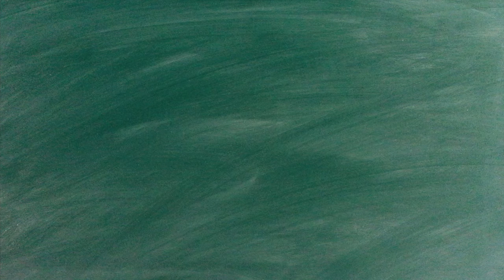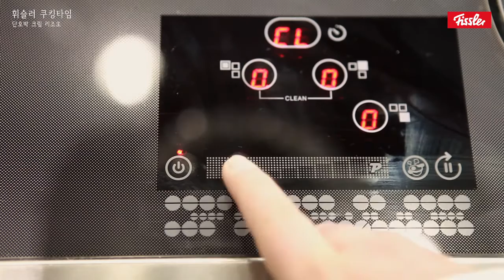휘슬러 압력솥으로 만드는 저칼로리 컬러푸드 단호박크림리조또(feat. 휘슬러 프리미엄 블루)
노란 단호박이 통째로 들어간 부드럽고 고소한 이태리 요리 단호박크림리조또 .
비타민과 식이섬유가 풍부한 단호박은 다이어트와 감기예방에 효과적인
대표적인 컬러푸드 중 하나죠.

음식을 빠르고 고르게 익히는 휘슬러 만의 쿡스타3중 바닥과
5중 안전장치 시스템을 탑재한 프리미엄 블루 압렵솥은 재료를 각각 조리할 필요없고,
영양소 손실을 최소화해 집에서도 빠르고 간편하게
건강한 별미 메뉴를 만들 수 있다는 장점이 있어요.
압력솥에서 한 번에, 게다가 입맛돌게 하는 화사한 비주얼까지!
단호박크림리조또로 기분까지 전환해보세요.

[재료]
-멥쌀 1 1/2컵, 단호박 1개, 호박씨 5g, 양파 1/2개, 마늘 2톨, 닭육수 1 1/2컵, 생크림 1컵,
올리브오일 1큰술, 파마산 치즈30g, 소금 후추 약간

[만드는 방법]
1. 쌀은 씻어서 체에 건져 30분간 불린다.
2. 양파와 마늘은 다진다.
3. 단호박은 껍질과 씨를 제거한 후 큼지막하게 썬다.
4. 압력솥에 올리브 오일을 두르고 마늘, 양파를 살짝 볶아준다.
5. 쌀과 닭육수을 넣고 썰어 놓은 단 호박을 위에 올려 뚜껑을 닫고 센불에서 가열한다.
6. 압력계기 두 줄이 올라오면 불을 끄고 계기가 다 내려갈 때까지 기다린다.
7. 계기가 다 내려가면 뚜껑을 열고 단호박과 밥이 잘 섞일 수 있도록 저어준다.
8. 생크림을 넣어 약불에서 3~4분정도 저어주며 소금, 후추로 간을 한다.
9. 완성된 음식에 파마산 치즈와 호박씨를 뿌려 완성한다.

Fissler Tip. 감칠맛 내는 조리팁
압력솥에 익힌 밥과 단호박 위에 생크림을 붓고 중불에서 조금 더 으깨면
조리시간 순삭, 외식 메뉴 완성.
쌀을 앉힐 때 물 대신 치킨스톡을 활용해 닭육수를 내어 사용하면
보다 풍미좋고 감칠맛 있는 단호박크림리조또를 만들 수 있어요.